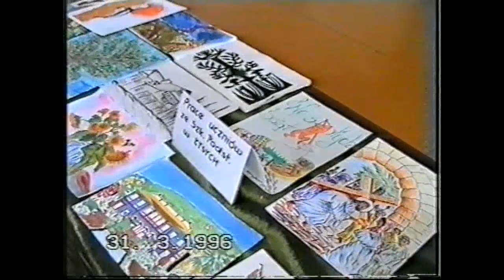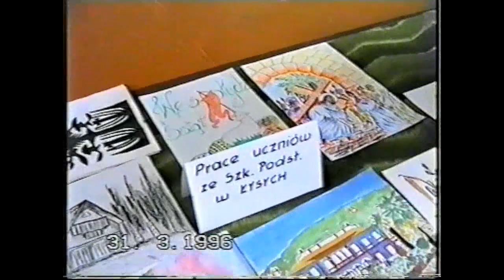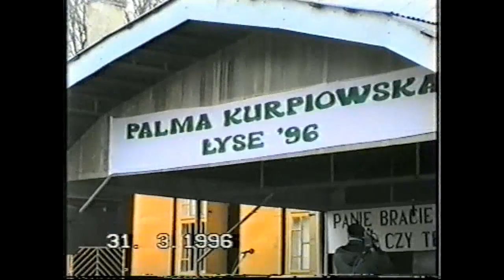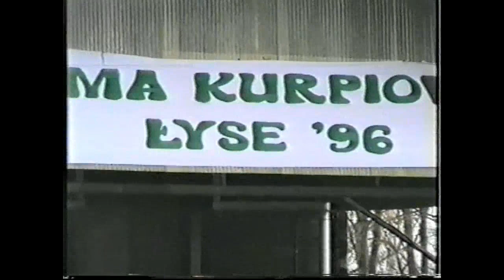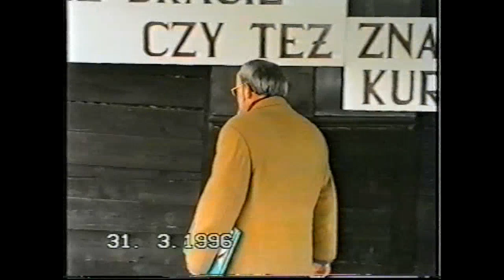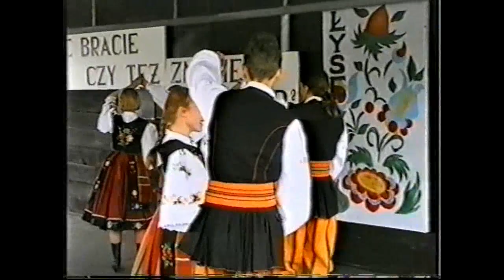Niedziela Palmowa Łyse 1996 2